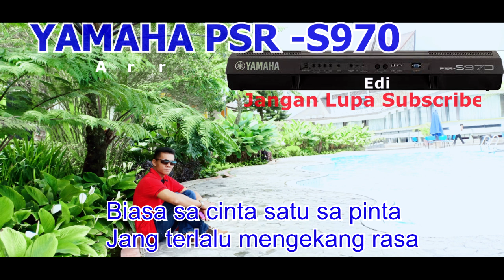KARNA SU SAYANG (KARAOKE VERSI KEYBOARD)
Semoga Bermanfaat buat pecinta lagu "Karna Su Sayang"
Near FT.